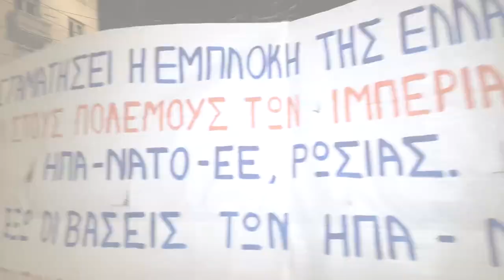Στιγμιότυπα από το συλλαλητήριο των φοιτητικών συλλόγων ενάντια στον ιμπεριαλιστικό πόλεμο